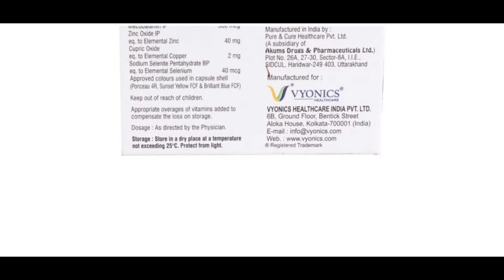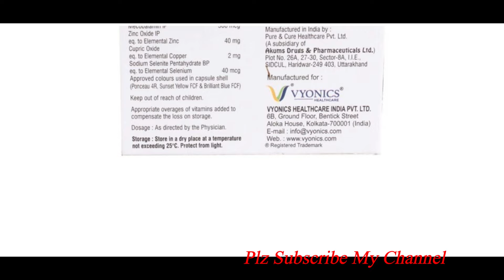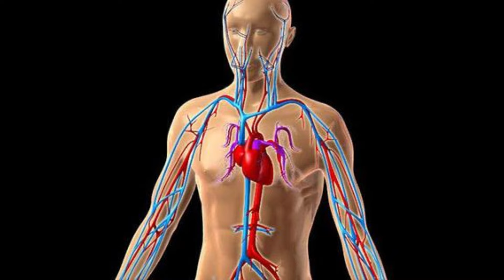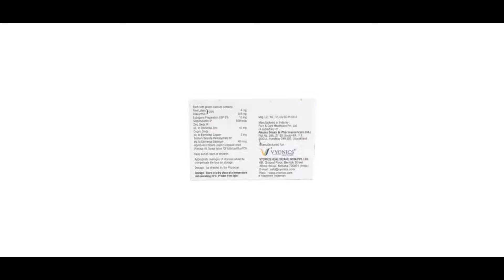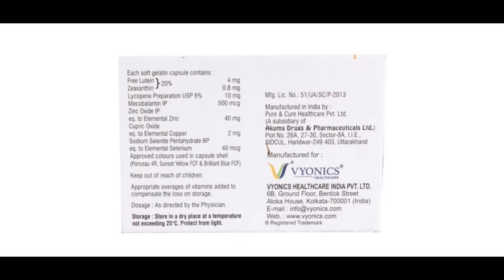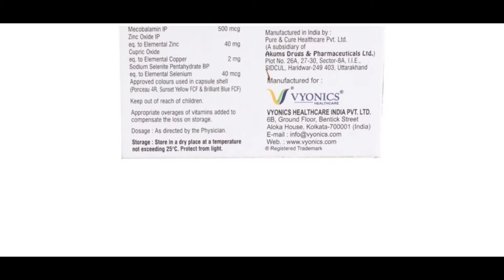Neosight-Plus Capsule | आँखों की रौशनी तेज और जल्दी चश्मा लगने से बचाये | Vyonics Health Care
It contains essential vitamins and minerals. It may help to improve appetite. Zinc helps to increase stamina. It helps build a robust immune system